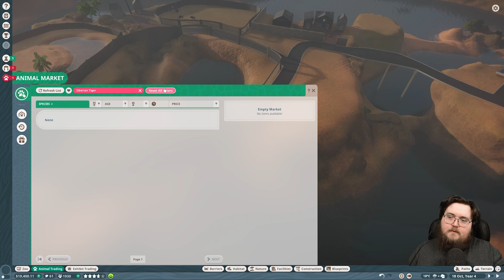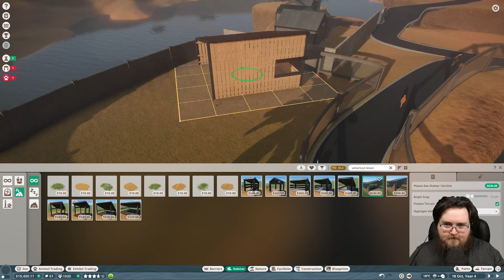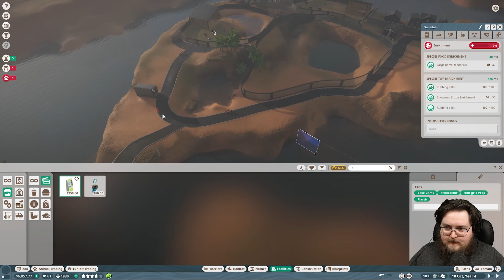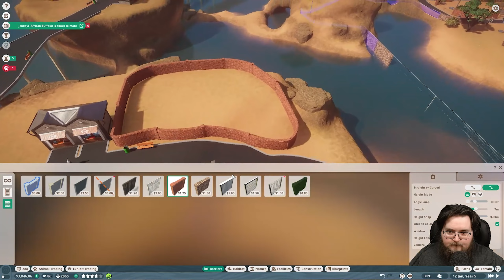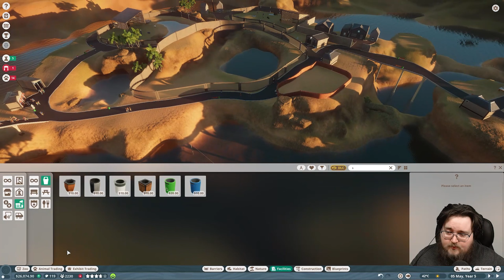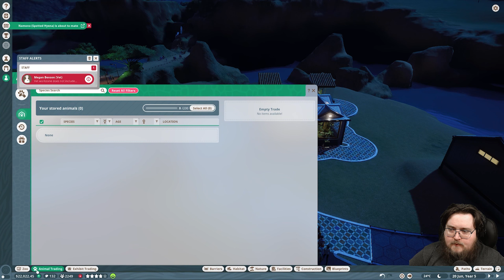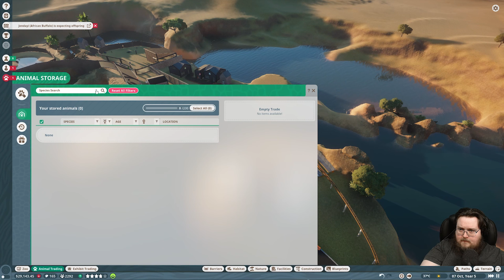Let's Play Planet Zoo - Career Mode - Part 32 - ArahorPlays